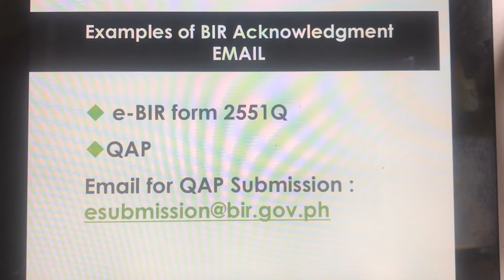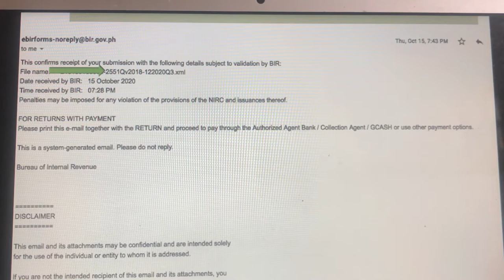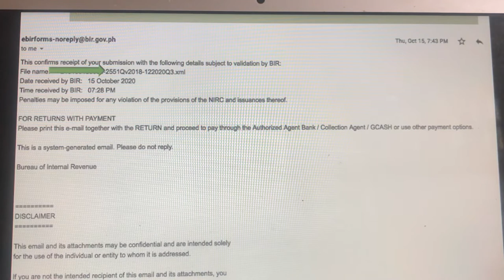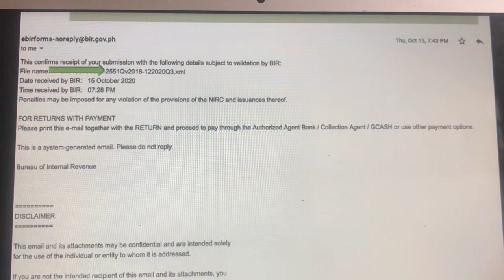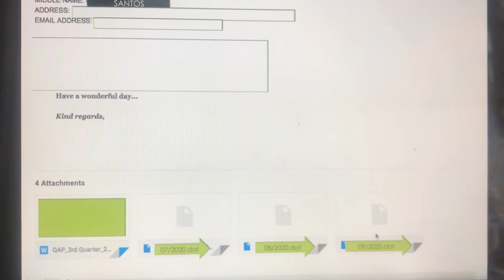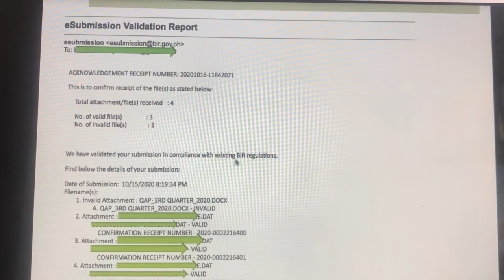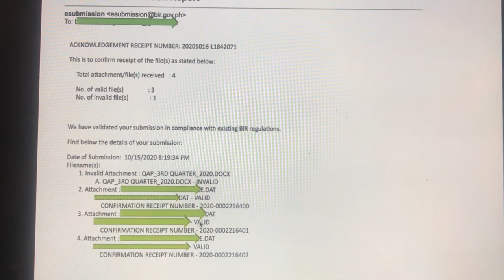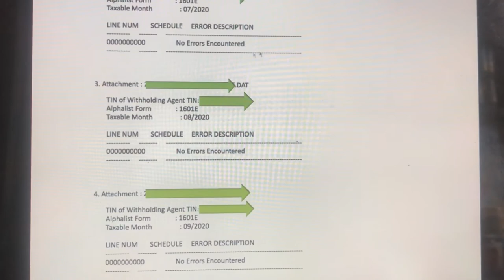Halimbawa ng acknowledgement email ng BIR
Idea about BIR Email!